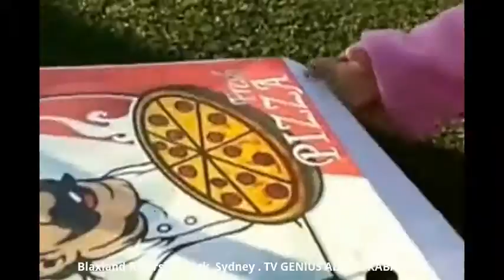BLAXLAND RIVERSIDE PARK SYDNEY OLYMPIC PARK 2014